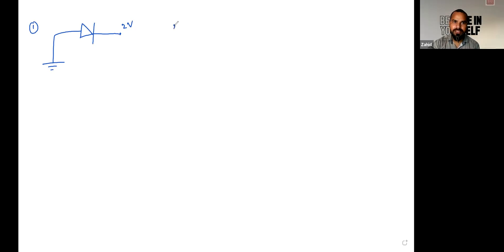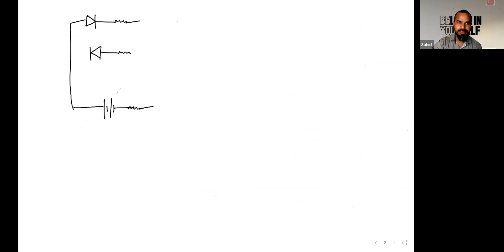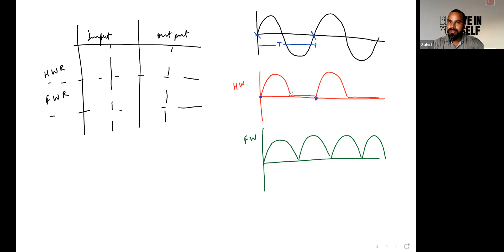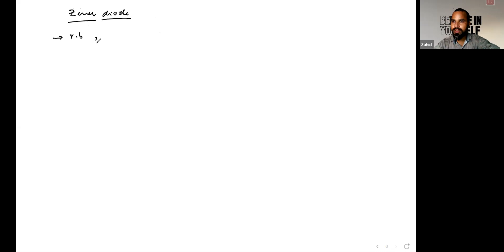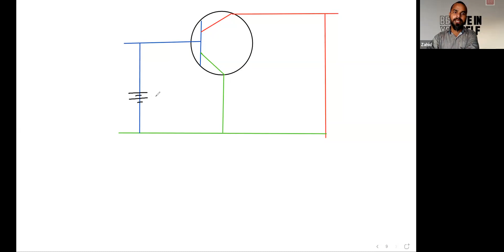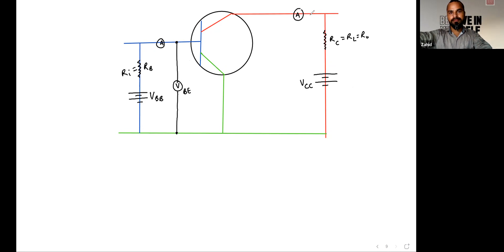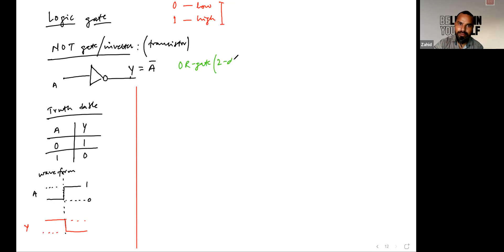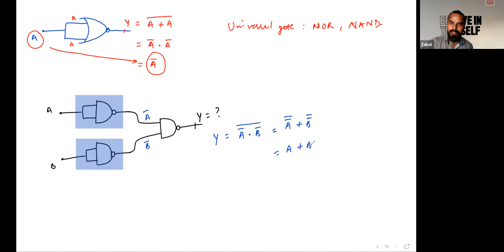Learnivio | Semiconductor II | Modern Physics | Lect 5 | Crash Course | 7-08-2021